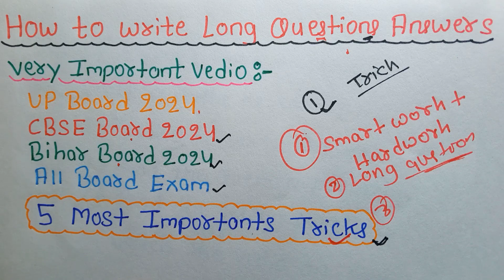Long Question/Answer Trick।How to Learn Long Question Quickly। Class 10/12th।Up Board Exam 2024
Topic Covered:-
How to write long question answer
How to write long question
How to write answer long questions
How to answer long question
Long questions tip to answer
How to write long questions answer in English
Long questions to solve
How to guess long questions in exam
How to write long answer in English
Tips to write long questions answer
How to write long questions answer in Hindi
How to write long questions answer in Odia
How to write long questions answer
College exam Mein likhane Ka Tarika
Exam Mein answer likhane Ka Tarika
Tricks se summary Kaise likhen
Summary likhane Ka Tarika
Answer likhane ka perfect tarika
Board exam Mein answer likhane ka Sahi tarika
Long answer yaad karne ki tric
Exam Mein likhane ka best tarika
Long answer Kaise likhen
Long question Kaise likhe
Long question ka answer Kaise likhen
How to write answer in exam
How to learn long question quickly
How to learn long answer quickly
How to learn long answer
Long question tric
Long answer
Long question
Long questions answer
Long question Kaise yad Karen
How to remember long answer
Long question yad karne ki tric
How to learn quickly
How to learn
How to learn long questions answer easily
How to learn long question quickly paragraph
How to learn long quickly answer paragraph
How to learn long answer quickly paragraph
How to learn long answer easily quickly
How to remember long answer easily
long answer